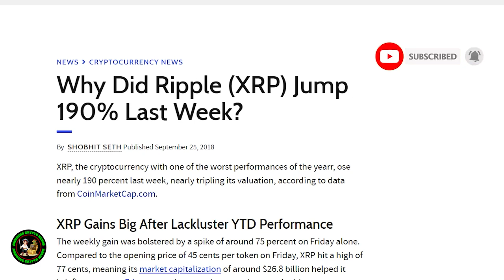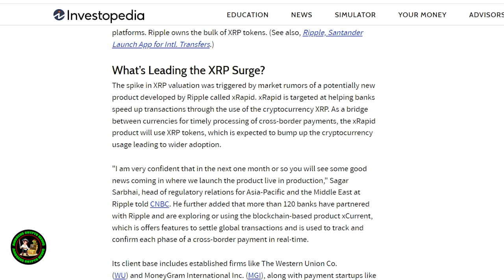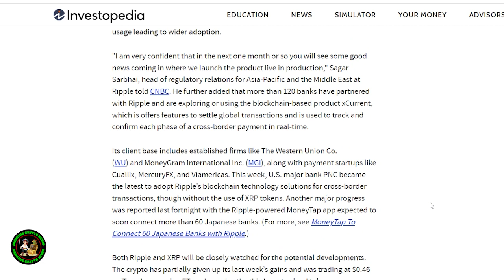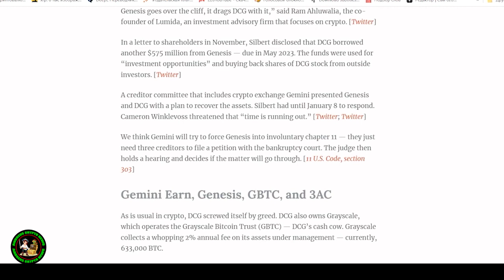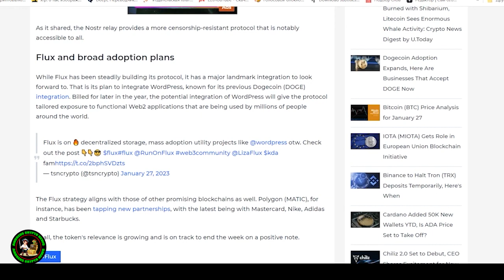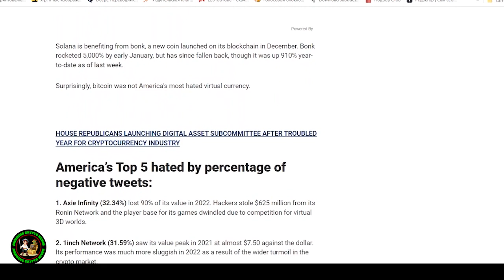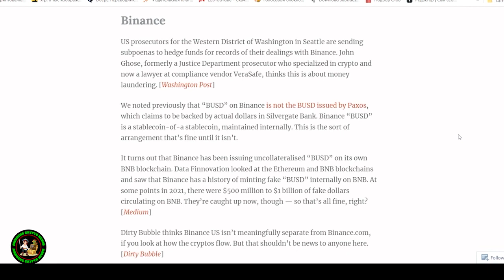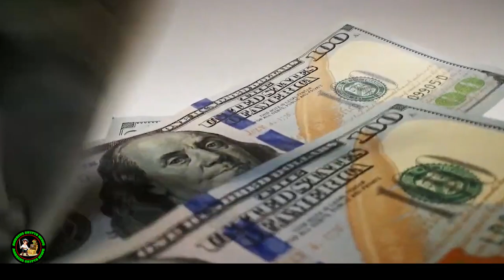RIPPLE XRP 🐳🐳🐳 PROSPECTS FOR 2023 🐳🐳🐳 IMPORTANT RIPPLE RIPPLE NEWS!